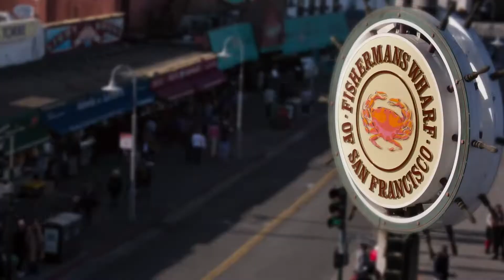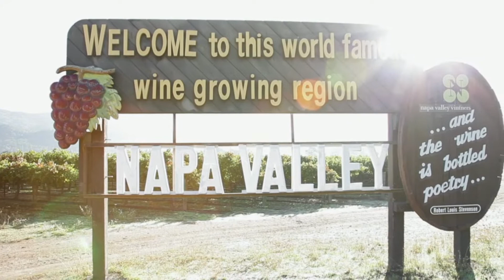The Top 10 Things To Do In Northern California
Northern California is generally considered the area from the border of Oregon stretching south to around San Luis Obispo County. It has a number of slightly different climates and environments when compared to the much warmer climate in Southern California. This video will show 10 wonderful things to do in Northern California.